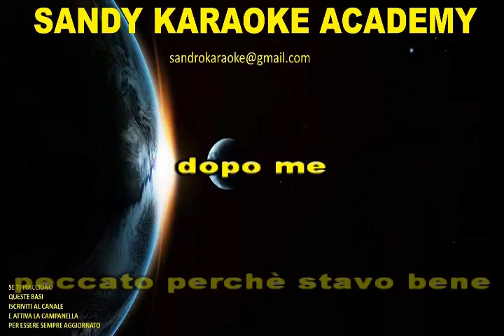KARAOKE CHE SARÀ (RICCHI E POVERI) (VERSIONE QUICK STEP) (demo)